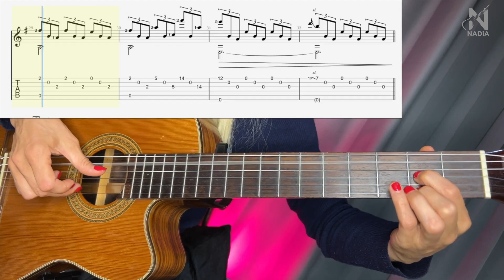6. Сыграет каждый Колыбельная НЕЖНОСТЬ на гитаре Часть В+D такты 17-32 и 49-64 Надия Косинская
6. Сыграет каждый Колыбельная НЕЖНОСТЬ на гитаре Часть В+D такты 17-32 и 49-64 Надия Косинская
Nadia Kossinskaja